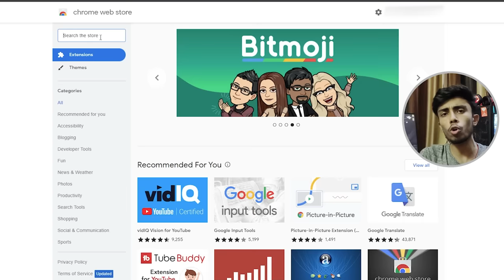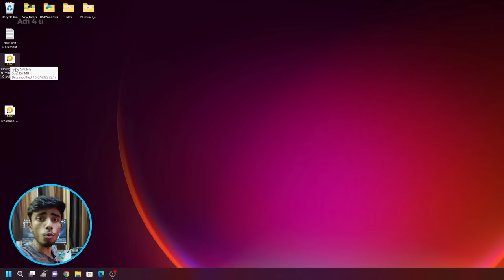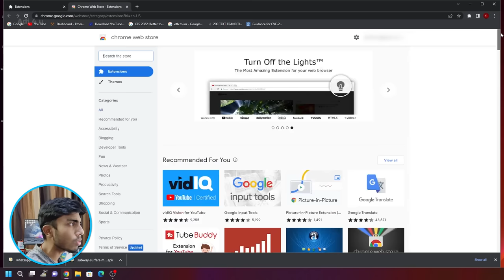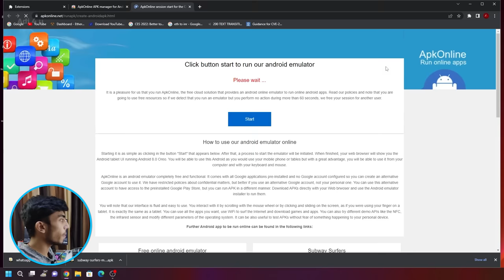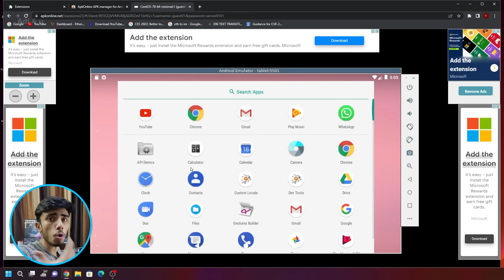New Chrome Extensions That Can Run Android on Your Browser! Cloud-Based Online Android Emulator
What if we get Cloud Based Android Emulator that can run Android Games and Apps on Browser, Currently Only Bluestacks X Is best, and Free  Cloud Based Android emulator you can run android games by it on your Browser is there any alternative of it?

Today we are going to look at Online Android Emulator Extensions that are actually available on the Extension store let's check out can they are able to run android games or apps let's see!

🔺Android Device
 Vivo X60(8GB Ram)

[Ad Link]